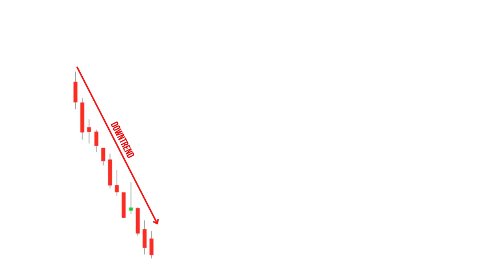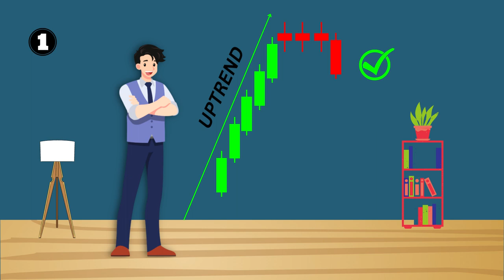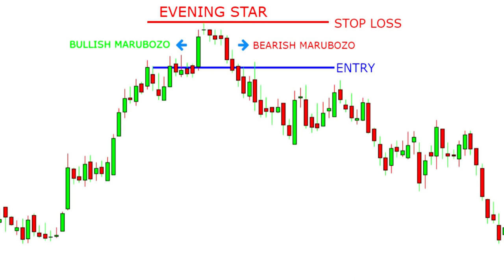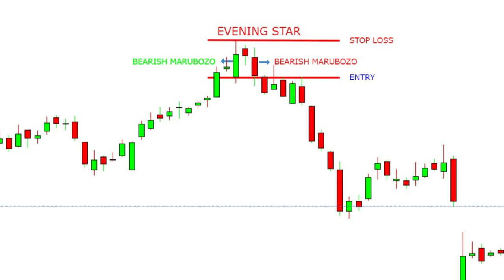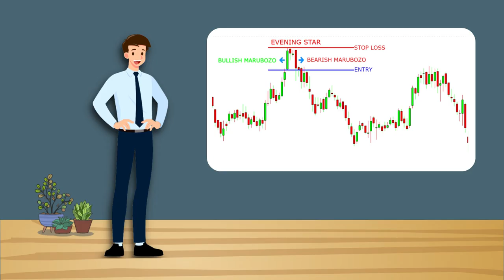What is Evening Star? | Evening Star को कैसे Trade करते हैं ? | Price Action | IN HINDI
What is Evening Star Pattern ? How to Trade Evening Star Pattern? Complete Explanation For Doji Star and Marubozo Candlesticks. Explained the rules and secrets of Evening Star Pattern in simple hindi.

WATCH TECHNICAL ANALYSIS COURSE EPISODE- 3
What is Morning Star ? IN HINDI

As a stock market trader and investor, we often hear about the methods of technical analysis and fundamental analysis.
Technical analysis is a topic which covers a wide range of trading systems and methods based on the price of a stock. In this video, we will explain the foundation and basics of technical analysis method of trading, from our own experience in the stock market. We are explaining evening star pattern formation and how to trade it. we are explaining that how does Evening star pattern get form and also explained the candlesticks which form the evening  star pattern that is Doji Star and Marubozo Candlesticks.
We have given deep explanation about doji star and marubozo candlsticks and also explained the insight which we experienced while trading and learning technical analysis. we have explained that doji star also called indecisive candlesticks that means a candlestick which is not a direction biased. we have also explained that how doji star get formed and also explained that doji star is a first sign of Trend Reversal.
We have also Explained that how marubozo candlesticks get formed and also explained that marubozo candlestick can be without wick or with little wick.
we have also explained the formation of Evening star step by step.
we have also explained the few secrets of Evening star pattern that is Evening star pattern is not only trend reversal pattern its also an trend continuation pattern, Evening star can have doji stars more than one but still Eveningstar pattern will remain valid.
we have also explained that in Evening star pattern bullish and bearish marubozo candlestick can be more than one and the size of bullish candlestick can be bigger than bearish marubozo candlestick and the size of bearish candlestick can be bigger than bullish marubozo candlestick. but still Eveningstar pattern will remain valid.
We have taken five real charts examples that how exactly Evening star pattern works in stocks.

financial advisor before making any investment decision.

0:00 INTRODUCTION
0:34 EXPLAINED DOJI STAR
1:02 EXPLAINED MARUBOZO
1:28 EXPLAINED EVENING STAR PATTERN
6:05 RECAPE, INTRO FOR THE NEXT EPISODE & CLOSING